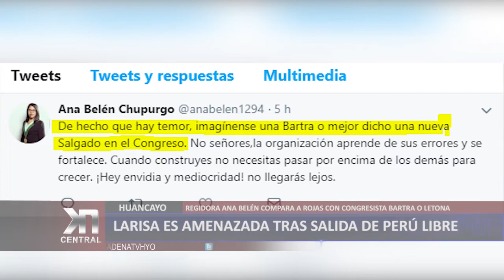REGIDORA DE HYO, LARIZA ES AMENAZADA TRAS SALIDA DE PERÚ LIBRE